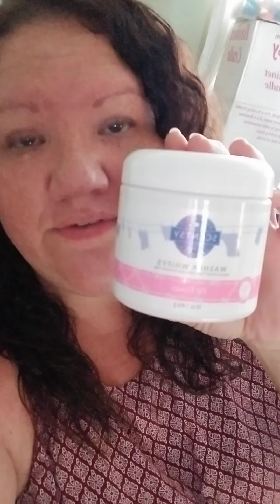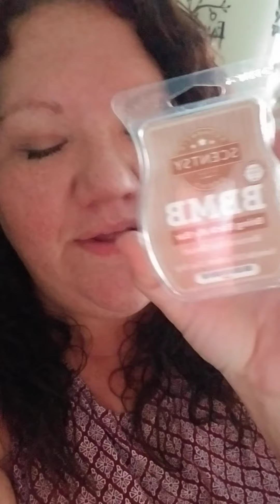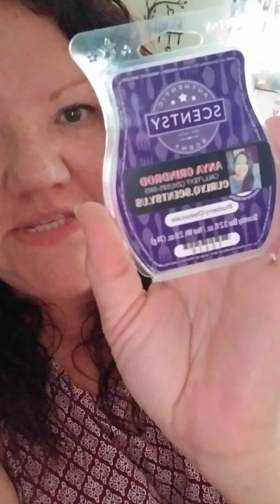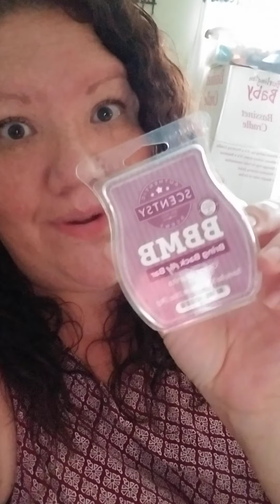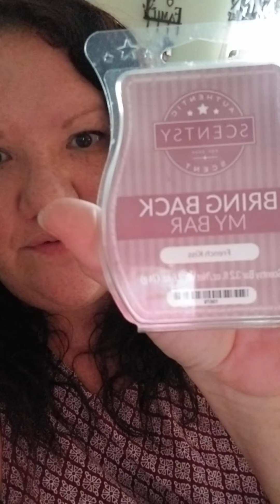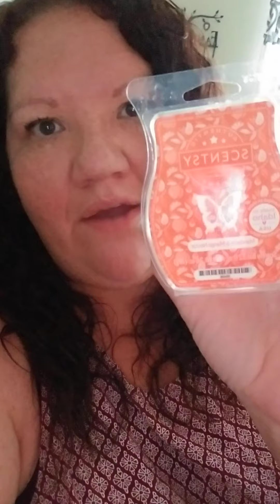What I've been Warming and Using since we've moved in, All Scentsy!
Hey there. Anya Grindrod, Independent Independent Scentsy Consultant here, bringing you what I've been using in Scentsy products since we moved into our new apartment, which was late April. Our home is slowly coming together, and maybe soon I'll have it ready for a home tour.